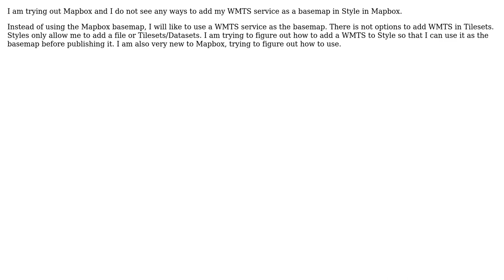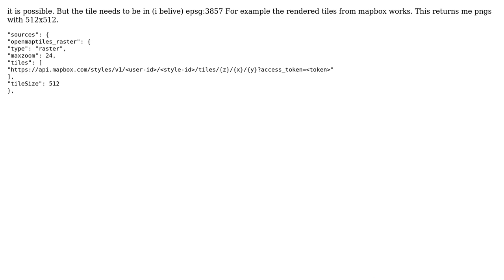GIS: Adding WMTS service as Basemap in Mapbox? (2 Solutions!!)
GIS: Adding WMTS service as Basemap in Mapbox?

With thanks & praise to God, and with thanks to the many people who have made this project possible! | Content (except music & images) licensed under CC BY-SA | Music | Images & others | With thanks to user user45979 user strech user PolyGeo user AndrewHarvey and the Stack Exchange Network Trademarks are property of their respective owners. You are responsible for your own actions.